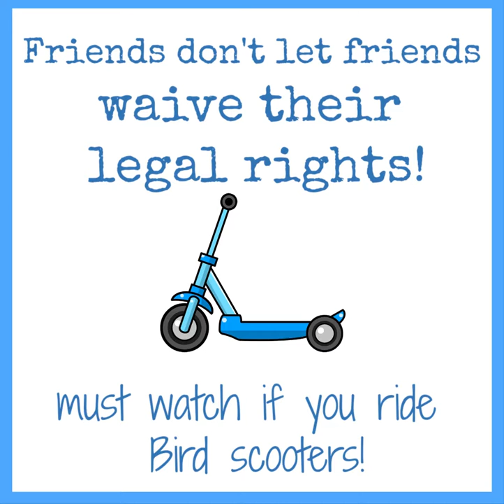How to Protect Your Legal Rights With Bird Scooter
You read that 58 page User Agreement before you hopped on the Bird scooter, right? Yea, I didn't think so. There is actually a time sensitive clause that requires you to take action immediately to protect your legal rights against Bird, Inc. in the event that you ever need to bring a claim against them. Find out about it in this video.